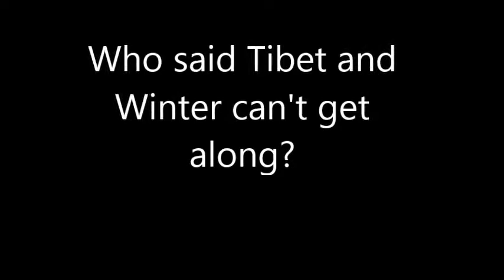Lhasa Sightseeing Video | Lhasa Sightseeing Tour | Cultural Tibet Tour | Tibet Tours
Lhasa sightseeing tour is a cultural Tibet tour and a short hiking and natural tour around Lhasa. Lhasa sightseeing tour will visit Lhasa, the historical capital of Tibet, straddles the banks of the Kyichu river, where the valley opens out to its fullest extent.
Lhasa is also the cultural, religious and political center of Tibet Autonomous Region as well as the administrative headquarters of the Tibet Autonomous Region. Lhasa sightseeing tour will take you to visit the Potala Palace, the seat of the Dalai Lamas and the most significant traditional nine stories high building.
To Get More Information About This Amazing Tour, Please Visit Us
Get In Touch With Us On Our Other Social Media Accounts.